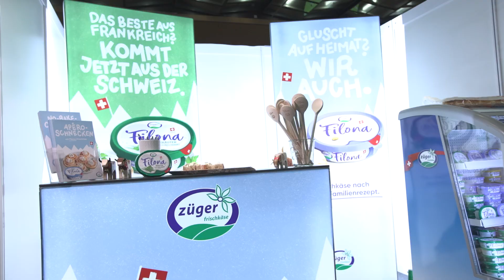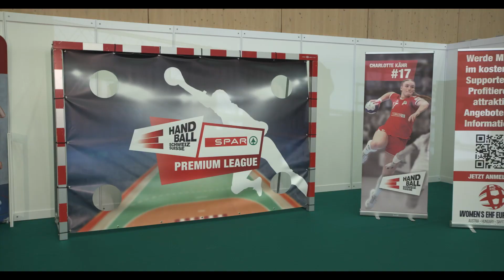SPAR Messe 2023